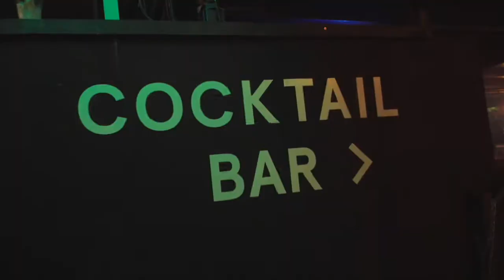VAULT Festival 2018 Trailer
From January 24th to March 18th, over three hundred new shows explode across a festival of festivals in our Waterloo home. With new venues, new bars, new food and plenty of surprises, VAULT 2018 is the biggest, fairest platform in London for artists to present innovative, daring work.